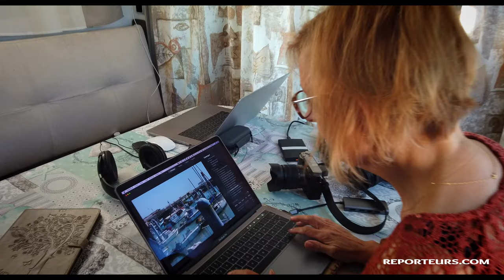Charente Maritime en Camping car... l'ile Madame et les Carrelets.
On vous fait découvrir la plus petite île de Charente Maritime, l'île Madame.
Et on vous donne notre sentiment sur nos premières expériences en camping car !